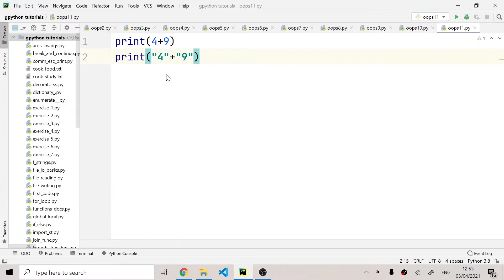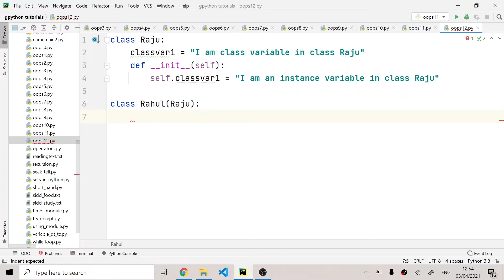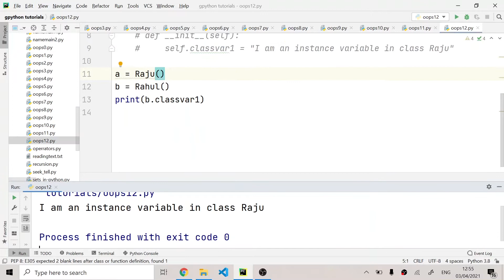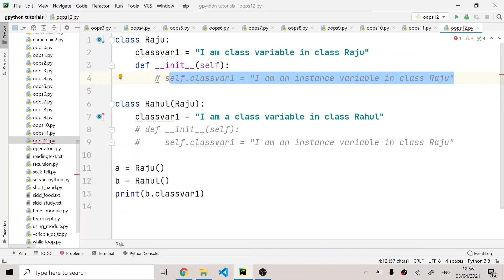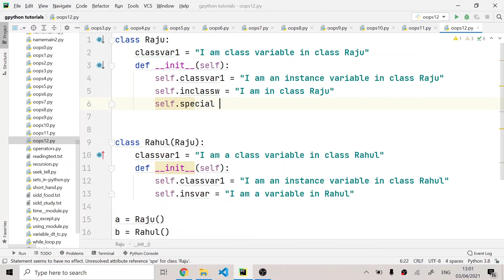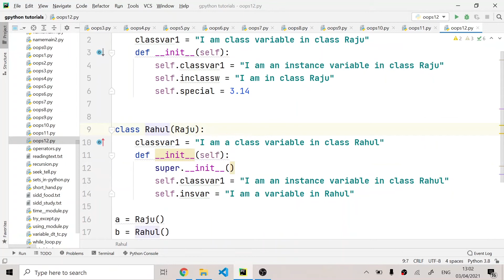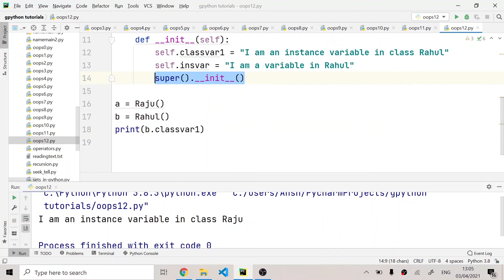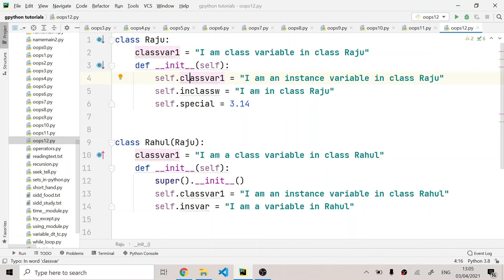Super and Overriding in Python | Beginners Mate Python | #65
In this video, we will be talking about the super function and elaborate upon overriding in classes.